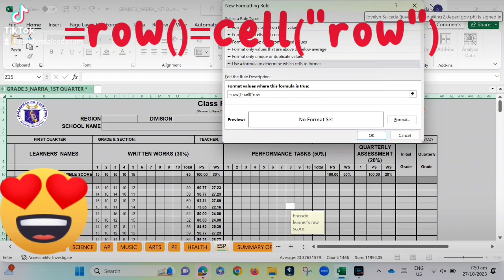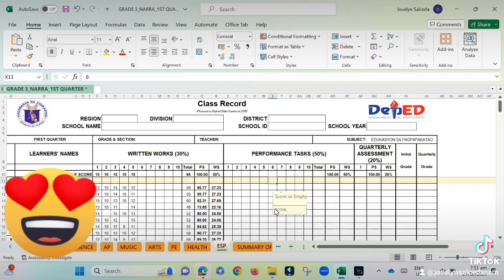How to highlight row in excel